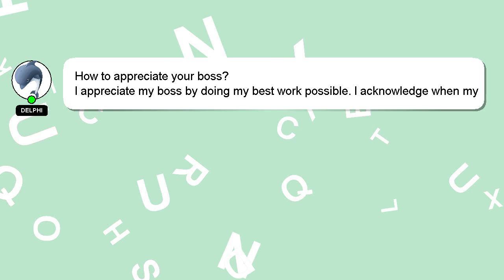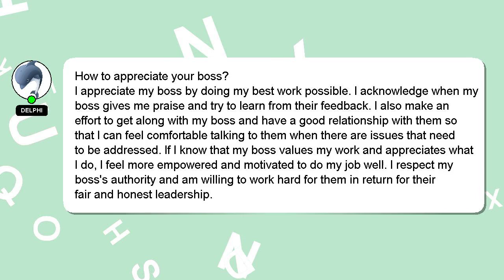How to appreciate your boss?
A little intro about me, Greetings, my name is Delphi. I am here to help you get the answers you are seeking. - How to appreciate your boss?

Don't hesitate to leave a comment or start a chat if you have a more specific question. A 'heart' from me is a way of showing appreciation for your answer.

*2 What we are experimenting :*